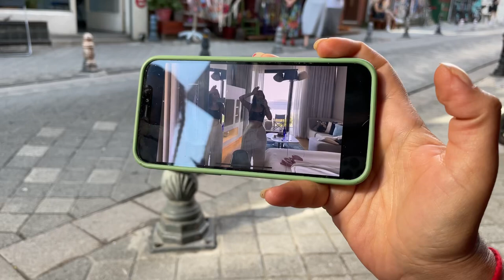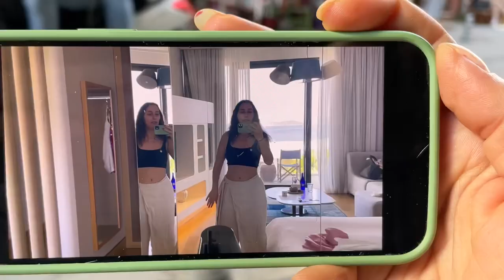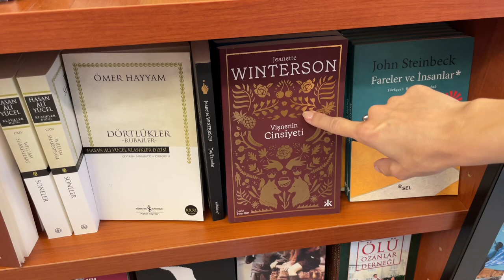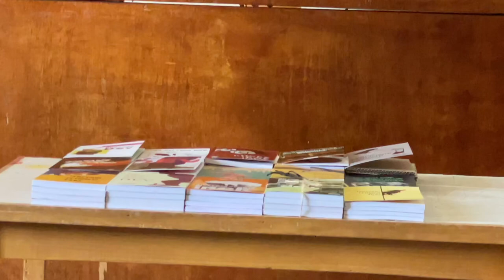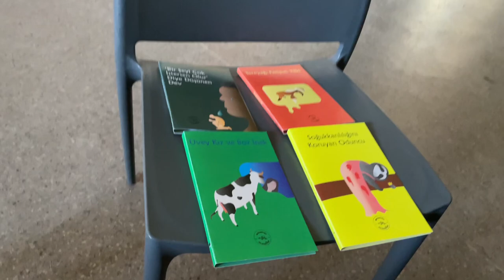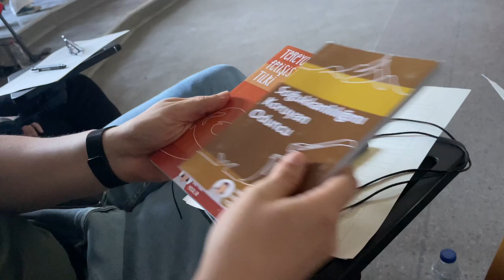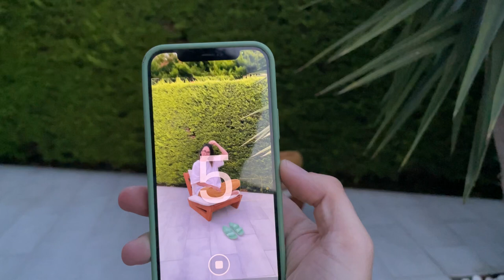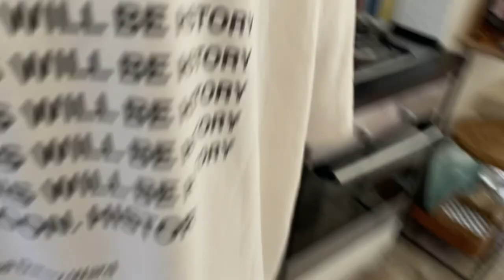Başı Sonu Belli Olmayan Hafta ve Her Lokasyonda En Az Bir Esra | VLOG BÖYLE BİR ŞEY Mİ?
Mahallemizde başlayan hafta İTÜ’deki konuk jüri tecrübeme, sonra tekrar mahallemize, sonra yine Beşiktaş’a ve havalimanından doğruca Alaçatı’ya uzanıyor.